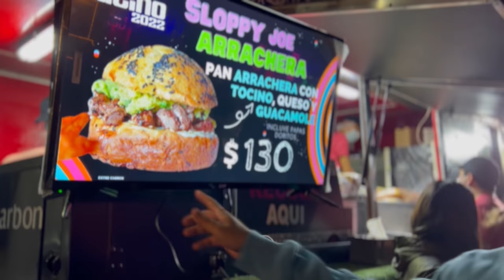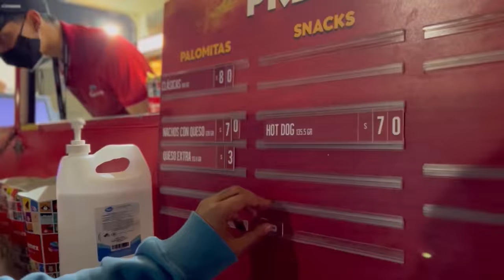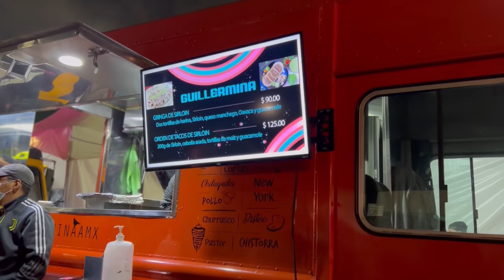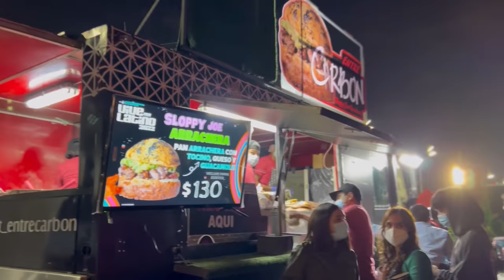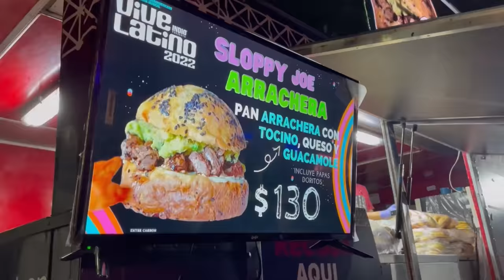¿CUÁNTO CUESTA LA COMIDA EN EL VIVE LATINO? - Lalo Elizarrarás